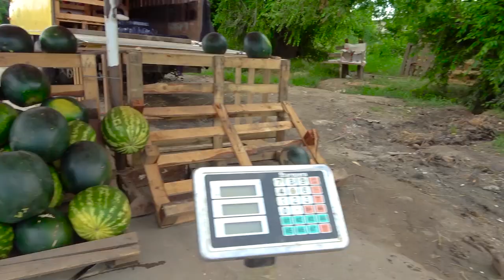Darius plays with RC Truck and picks up lots of fruits